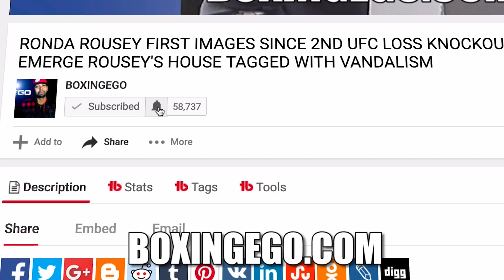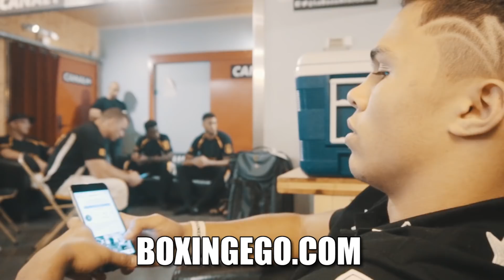VIRGIL HUNTER TEAM PARIS!! JS NATION EPISODE 3 (Joey Spencer Reality Series) PRESENTED BY BOXINGEGO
Documentary series following top ranked amateur boxer Joey Spencer who relocated from MI to CA to join Virgil Hunter's Bay Area Stable in preperation for turning pro.